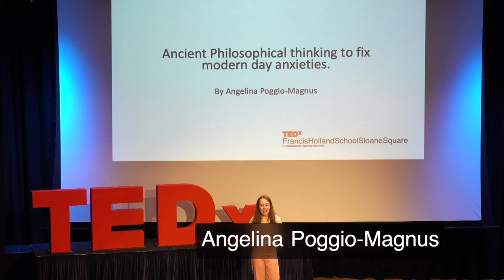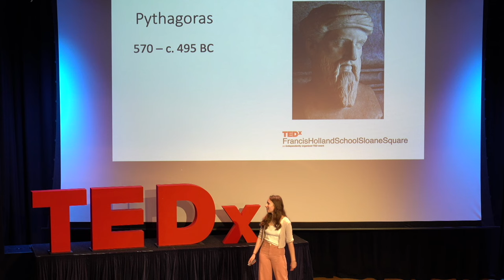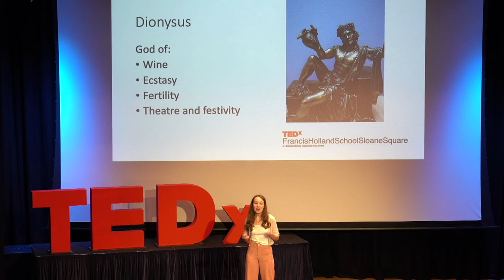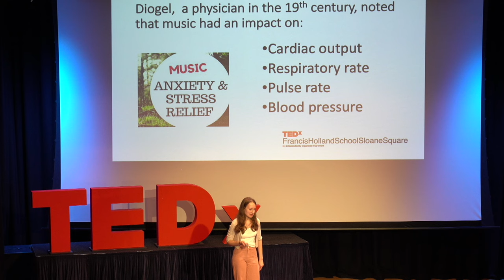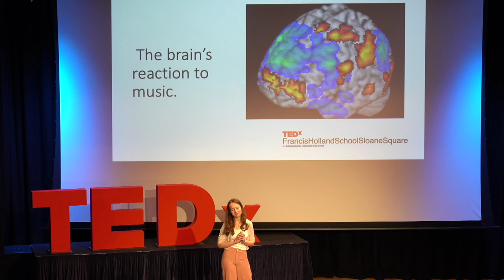Ancient philosophy to solve anxiety? | Angelina Poggio-Magnus | TEDxFrancisHollandSchoolSloaneSquare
NOTE FROM: Please do not look to this talk for mental health advice. This talk only represents the speaker's personal views and understanding of music therapy and mental health. We've flagged this talk because it falls outside the content guidelines TED gives TEDx organizers. TEDx events are independently organized by volunteers. The guidelines we give TEDx organizers are described in more detail

Anxiety is a widespread issue that increasingly affects all demographics of our society and requires a feasible solution. What if, instead of relying solely on modern medicine, we explore an alternative approach by delving into the wisdom of the Ancient Philosophers, whose simple solution for alleviating anxiety, was a form of the earliest music therapy. Angelina is a student at Francis Holland School, Sloane Square in London. She plans to go on to university to study Classics. This talk was given at a TEDx event using the TED conference format but independently organized by a local community.